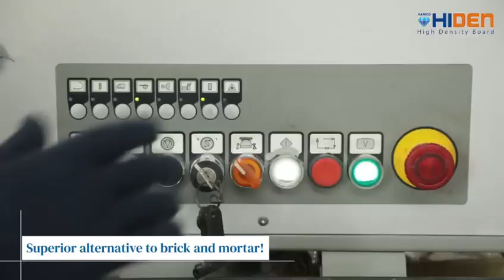HiDen - Ramco New Product Update Hilux & Hicem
From Ramco Family  Hilux..Hicem.. HiDen...Fine Cement Board Update ..